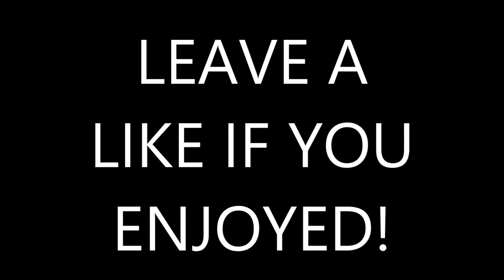Thoughts on Infinite Warfare (MUST WATCH)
Hey Guys, CordessPizza here and welcome to another video!

This is a Live Commentary!